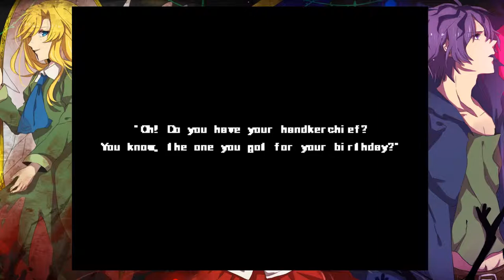IB [1] ☕ Kunstgallerie des Grauens! | Doky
►Instantgaming
Kaufe Spiele bis zu 70% günstiger!